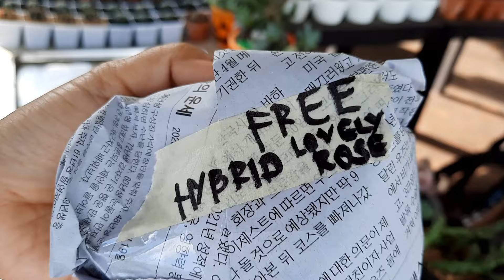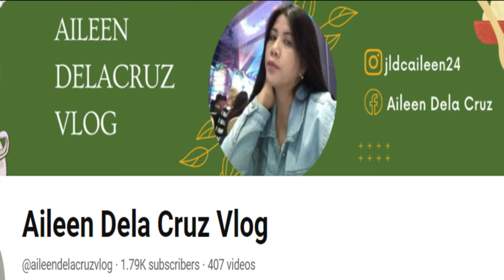Let us unbox and unwrap the beautiful succulents from box no 1